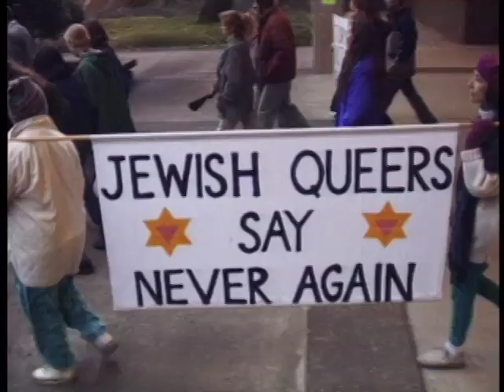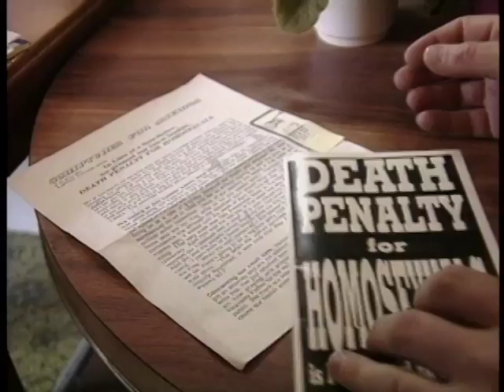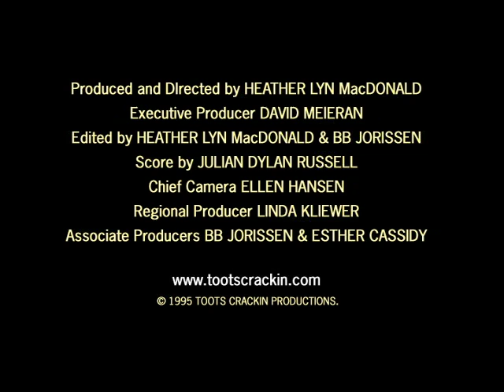Ballot Measure 9 - film trailer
Sundance Film Festival, Audience Award:  BALLOT MEASURE 9 shocks with its inside views of a divisive anti-gay election battle and the unprecedented violence the campaign provokes (such that activists were given full-time police protection).  As the violence escalates, the film acquires the tension and suspense of a fiction film.  "Galvanizing" (NY Times), "Unnerving" (New Yorker) "One of the best movies of the year; positively simmers" (LA Wkly), "A picture to make you scream" (The Nation).  See tootscrackin.com